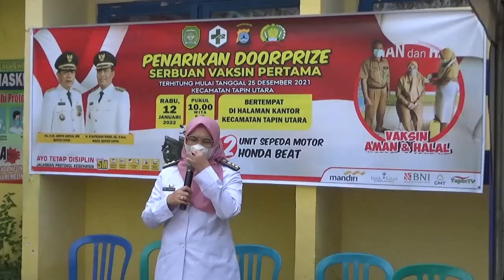TAPIN UTARA UNDI 2 UNIT SEPEDAMOTOR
TAPIN UTARA GELAR PENARIKAN DOORPRIZE 2 UNIT SEPEDA MOTOR / UNTUK SERBUAN VAKSIN PERTAMA / GUNA MENARIK MINAT MASYARAKAT UNTUK MULAI MELAKUKAN VAKSIN COVID 19 // KEGIATAN TERSEBUT DILAKUKAN SECARA TERBUKA DAN DIIKUTI OLEH MASYARAKAT SERTA 12 SEKOLAH DI KECAMATAN TAPIN UTARA //